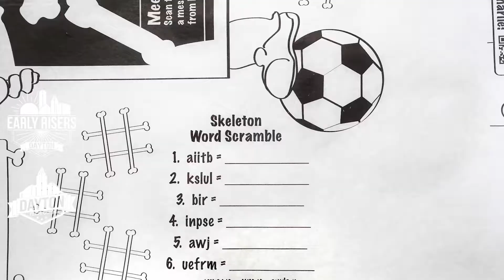Angela Malone, Dr Scribbles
Dr. Scribbles Interactive Exam Bench Paper, which helps calm and occupy children who are anxiously waiting to see a doctor, is a legacy to founder Angela Malone's mother, who asked her to use the money she left to "make a difference in the lives of children."